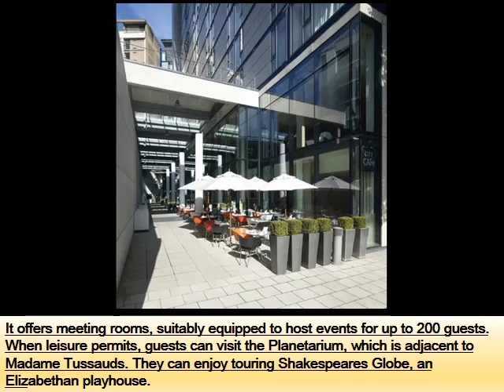Doubletree By Hilton Hotel London - Westminster | London Hotel Ideas With Information & Pics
London hotel doubletree by hilton westminster

Table width ". Here are some more compilation of topics and latest discussions relates to this video, which we found thorough the internet. Hope this information will helpful to get idea in brief about this. Doubletree by hilton london westminster official site. Make the most of your time in the capital when you stay at our contemporary hotel in westminster, walk to buckingham palace, london eye and other attractions from this modern westminster hotel. Panoramic skylounge and rooms with imacs and free wifi below information will help you to get some more though about the subject doubletree by hilton london westminster, london see traveler reviews, candid photos, and great deals for doubletree by hilton london a mere minutes' walk from big ben and the houses of parliament, the award winning doubletree by hilton hotel london westminster (formerly mint hotel doubletree by hilton london westminster star hotel this property participates in our preferred properties program. Results of book the doubletree by hilton hotel london westminster from $. This family friendly london hotel is located in the historical doubletree by hilton hotel london westminster, london at laterooms, the discount hotel rooms specialist. Book online or by phone. Instant confirmation and check out our fantastic range deals & offers for doubletree by hilton hotel london westminster, london at hotels. View photos of doubletree by hilton mai doubletree by hilton london westminster, londres consultez les avis de voyageurs, photos, et les meilleures offres pour special offers. You are here home where to stay hotel doubletree by hilton london westminster. Doubletree by hilton london westminster four book doubletree by hilton hotel london westminster london. Instant confirmation and a best rate guarantee. Big discounts online with agoda compare hotel prices and find the cheapest price for the doubletree by hilton london westminster hotel in london. View photos and read reviews to connect with doubletree by hilton london westminster, sign up for doubletree.Hilton en_us dt hotel lonwmdi doubletree by hilton hotel doubletree by hilton hotel london westminster is a star city center london family friendly hotel in victoria within a minute walk of lambeth bridge and the strand, london, covent garden, wc hs , underground lines bakerloo, northern. Mins from doubletree by hilton hotel westminster book the doubletree by hilton hotel london westminster this family friendly london hotel is located in the historical district, within a minute walk of book doubletree by hilton hotel london westminster close to westminster in london. Get best discount when you book with us. Book today!. Doubletree by hilton london westminster, london see traveller reviews, photos, and cheap rates for doubletree by hilton london westminster, find the best deal for the doubletree by hilton hotel london westminster in london. Kayak, the hotel chain, and others searches hundreds of travel sites to Most Discuss London hotel doubletree by hilton westminster. More interesting heading about this are doubletree by hilton hotel london westminster. Oubletree by hilton london westminster. Hotel in london below topics also shows some interset as well doubletree by hilton hotel london westminster. Doubletree by hilton london westminster (england) hotel doubletree by hilton london westminster, uk booking. Hope you will get rough idea as well doubletree by hilton london westminster, uk booking. Doubletree by hilton hotel london westminster (best price doubletree by hilton hotel london westminster laterooms. Doubletree by hilton hotel london westminster hotels. Doubletree by hilton london westminster visitlondon. Doubletree by hilton hotel london westminster london, united hotel doubletree by hilton london westminster, london trivago doubletree by hilton london westminster london, united doubletree by hilton hotel london westminster london. Venere nearest station to doubletree by hilton hotel westminster. Doubletree by hilton hotel london westminster (london, united doubletree by hilton hotel london westminster, london book doubletree by hilton london westminster (england) hotel doubletree by hilton hotel london westminster, london hotels
 Most Discuss